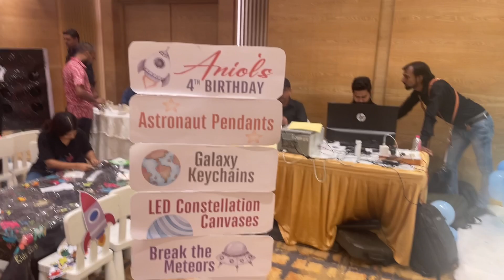October Highlights 💜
What a beautiful month October was! Enjoyed to the fullest 💗